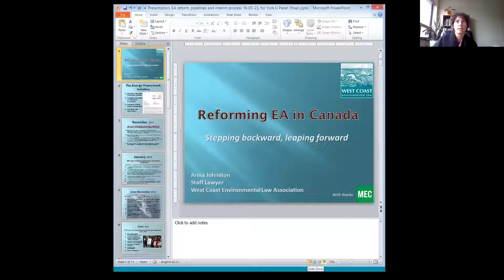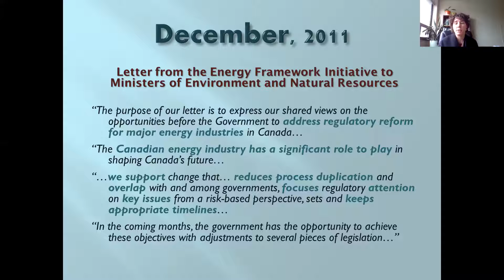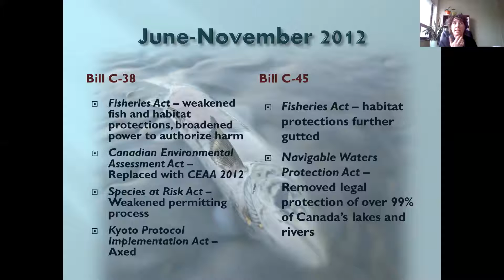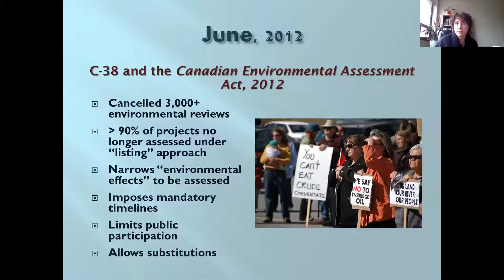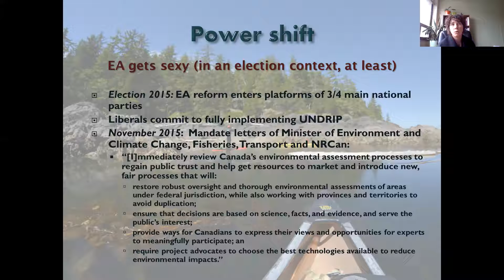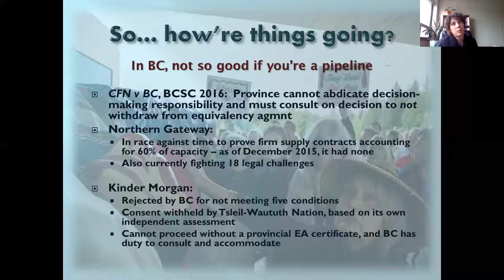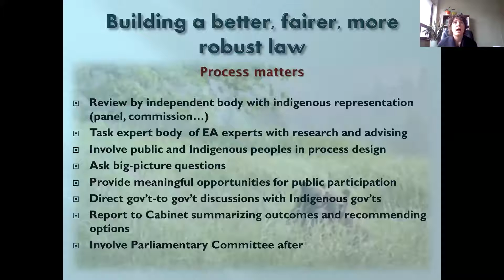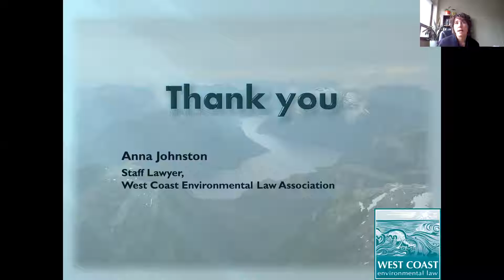A Cross Canada Panel On Environmental Assessment Reform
This is a discussion of the politics of pipelines, environmental assessment reform and climate change policy, with voices from BC, Alberta, New Brunswick and Ottawa, held via the Steaman Video Conferencing Studio at York University, March 23, 2016.

Moderator

Prof. Mark Winfield, SEI Co-Chair and FES MES/JD Program Coordinator

Opening Keynote:
Prof. Andrew Leach: University of Alberta, Chair Alberta Climate Change Panel

Panelists:
Anna Johnston: Counsel, West Coast Environmental Law

Stephen Hazell: Director of Conservation and General Counsel, Nature Canada

David Coon: Leader of Green Party MLA, Legislative Assembly of New Brunswick, Environmental Educator, Organizer, and Activist